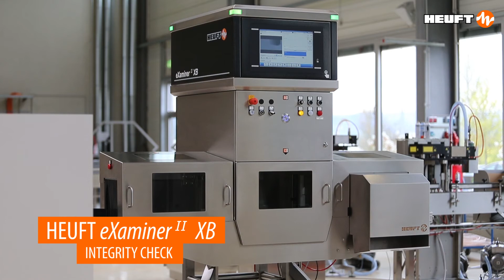HEUFT eXaminer II XB Integrity check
Simply detecting more:  top-down inspection with pulsed X-ray technology based on the HEUFT SPECTRUM II.

The HEUFT eXaminer II XB achieves simply more when specifically detecting solid foreign objects in packaged and unpackaged food:  the unique combination of pulsed X-ray technology and full-field image converters carries out a careful top-down inspection with a new dimension in precision, flexibility and range with maximum operational reliability.  The continuous examination of particularly large-sized products with a minimum amount of radiation is accomplished simply safely.  The high level of automation of the HEUFT SPECTRUM II device platform and the self-explanatory HEUFT NaVi user guidance make the error-free operation of the end of line system simply easy.

 Advantages:
ideal for products and packaging in larger formats

large, sensitive detection surface due to unique combination of pulsed X-ray technology and compact full-field image converters

maximum detection reliability with minimum radiation exposure

reliable check of up to 2,400 products per minute during the two in one parallel inspection

independent of product's own signal and metal packaging components

compact construction in accordance with the hygiene-optimised HEUFT CleanDesign

minimum false rejection rate due to the HEUFT reflexx² real-time image processing system and an individual teaching in procedure

highly automated HEUFT SPECTRUM II platform with self-explanatory HEUFT NaVi user guidance

automatic adjustment of the detection units during brand and format changes

extensive self-diagnosis, monitoring and documenting functions